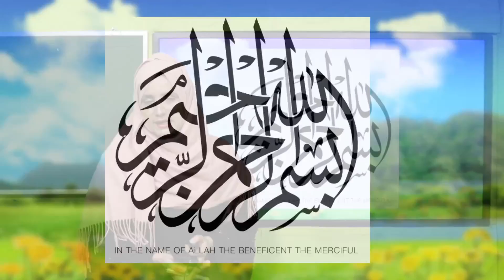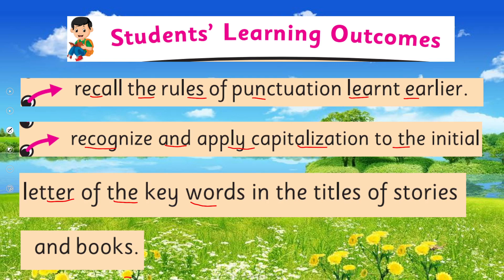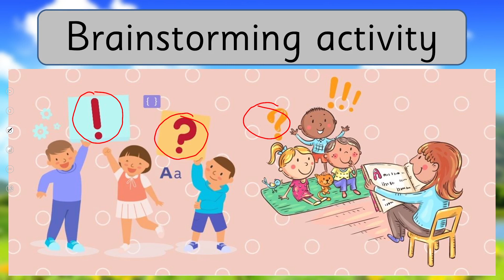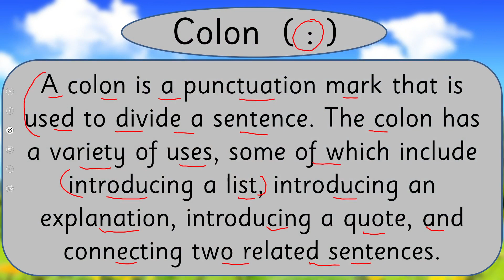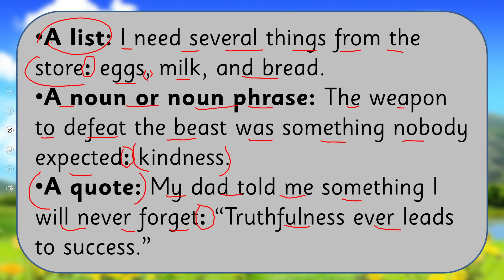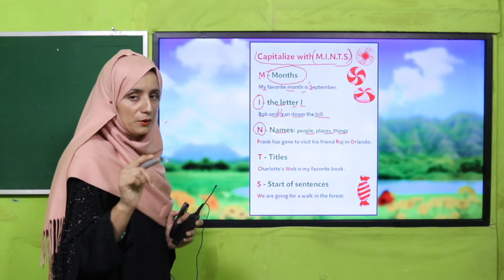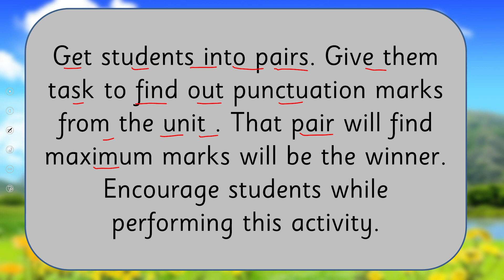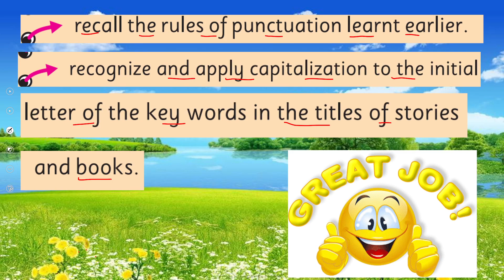English Grade 5 Unit 5 Lecture 2 || SNC 2020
1. PowerPoint Presentation

2. Lesson Plan

3. Worksheet/Activity